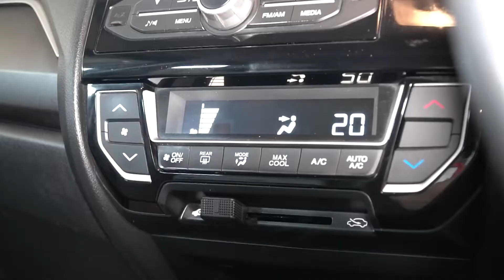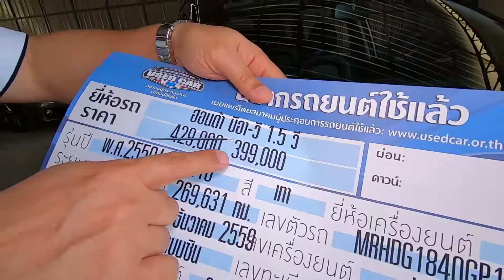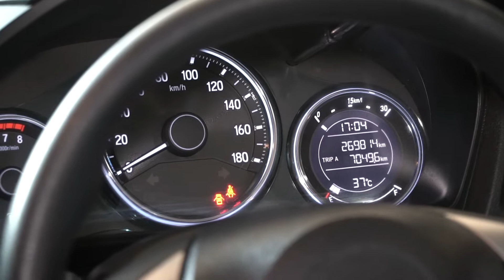Br-v มือสอง ไมล์ 2 แสนจะไหวหรอ ? ฟรีดาวน์ รถครอบครัว5ที่นั่ง ถูกสุดในตลาด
คำถามยอดฮิต EP.7 BR-V ไมล์ 2 แสนจะไหวหรอ ?
รายการ คำถามยอดฮิตวันนี้เราพามาหาคำตอบกันว่ารถไมล์ 2 แสนจะเป็นยังไง ยังวิ่งดีไหม ไปหาคำตอบพร้อมกันค่า

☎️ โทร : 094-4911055